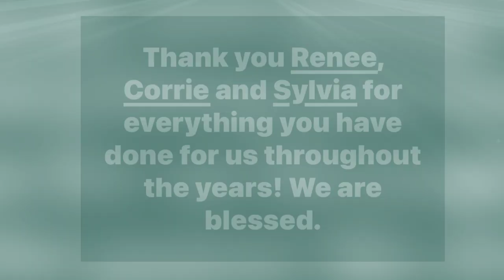Arundel High School Class of 1973 50th Reunion 1080p STILL PHOTOS ONLY